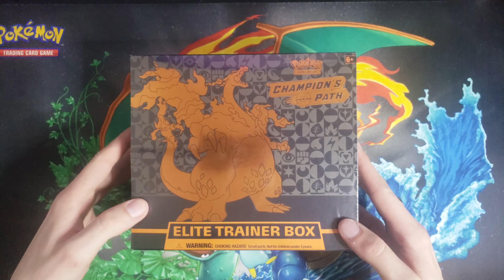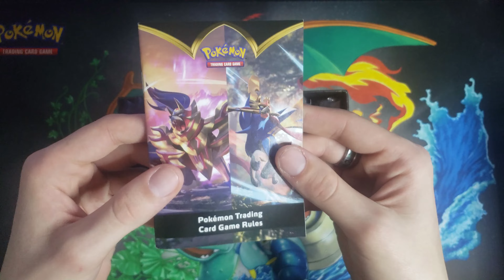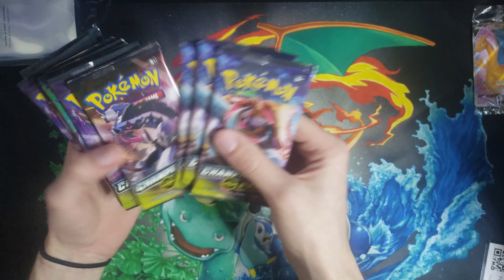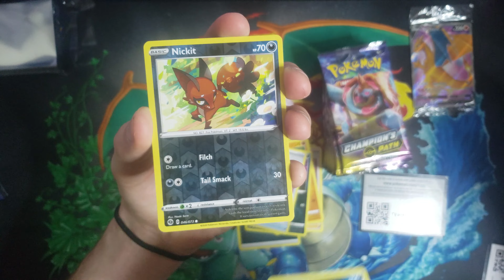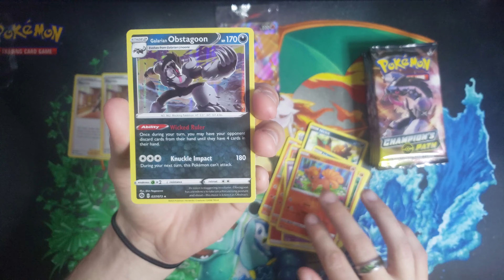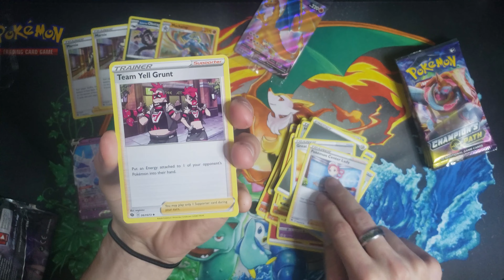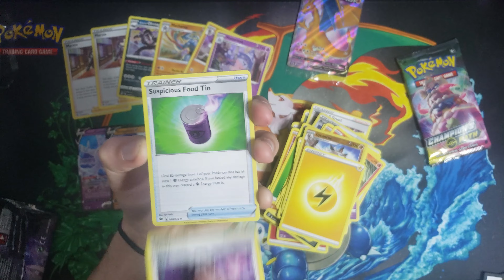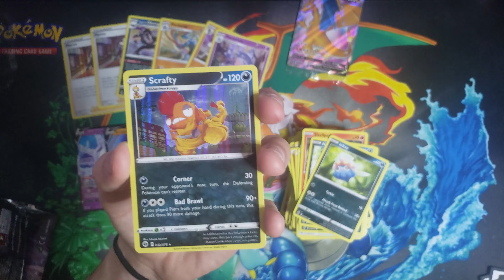Pokemon Champions Path Elite Trainer Box Opening!! **FINALLY!!**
Its about time!!!
It only took 3+ months😂 but we finally got our hands on some Pokemon Champions Path Elite Trainer Boxes for retail price!!
Can we finally get our hands on one of them so called Charizards?!?!